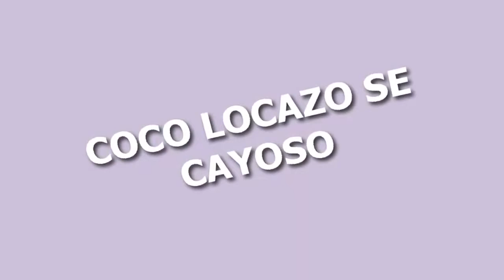Portugal Tours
Portugal Tours - Medieval castles, cobblestone villages, captivating cities and golden beaches: the Portugal experience can be many things. History, great food and idyllic scenery are just the beginning…
Ghosts of the Past
Celts, Romans, Visigoths, Moors and Christians all left their mark on the Iberian nation. Here, you can gaze upon 20,000-year-old stone carvings in the Vila Nova de Foz Côa, watch the sunset over mysterious megaliths outside Évora or lose yourself in the elaborate corridors of Unesco World Heritage Sites in Tomar, Belém, Alcobaça or Batalha. You can pack an itinerary visiting palaces set above mist-covered woodlands, craggy clifftop castles and stunningly preserved medieval town centres.

The Portuguese Table
Freshly baked bread, olives, cheese, red wine or crisp vinho verde, chargrilled fish, cataplana (seafood stew), smoked meats – the Portuguese have perfected the art of cooking simple, delicious meals. Sitting down to table means experiencing the richness of Portugal’s bountiful coastline and fertile countryside. Of course, you don’t have to sit, you can take your piping-hot pastel de nata (custard tart) standing up at an 1837 patisserie in Belém, or wander through scenic vineyards sipping the velvety ports of the Douro valley. You can shop the produce-filled markets, or book a table in one of the country’s top dining rooms.

Cinematic Scenery
Outside the cities, Portugal’s beauty unfolds in all its startling variety. You can go hiking amid the granite peaks of Parque Nacional da Peneda-Gerês or take in the pristine scenery and historic villages of the little-explored Beiras. Over 800km of coast offer more places to soak up the splendour. Gaze out over dramatic end-of-the-world cliffs, surf stellar breaks off dune-covered beaches or laze peacefully on sandy islands fronting calm blue seas. You’ll find dolphin-watching in the lush Sado Estuary, boating and kayaking along the meandering Rio Guadiana and memorable walks and bike rides all across the country.

Rhythms of Portugal
Festivals pack Portugal’s calendar. Drink, dance and feast your way through all-night revelries like Lisbon’s Festa de Santo António or Porto’s Festa de São João. There are kick-up-your-heels country fairs in the hinterlands, and rock- and world-music fests all along the coast. Any time of year is right to hear the mournful music of fado in the Alfama, join the dance party in Bairro Alto or hit the bars in Porto, Coimbra and Lagos.

Why I Love Portugal
Im enamoured by the scenery, the old-fashioned traditions of village life and Portugals outstanding, very affordable seafood (especially percebes, cataplana and whatever is the fresh catch of the day, grilled up to perfection). I love taking in the stunning views along the coast (from the hidden beaches in Parque Natural da Arrábida to the windswept cliffs dotting the southwest shores), going for mountain treks in the Serra da Estrela (where I often bump into a shepherd or two along the way), and wandering through the pretty towns of the Minho (especially on a market day). Portugal is full of surprises, and I never tire of exploring this small but endlessly fascinating country.

Enjoy Your Portugal Tours!